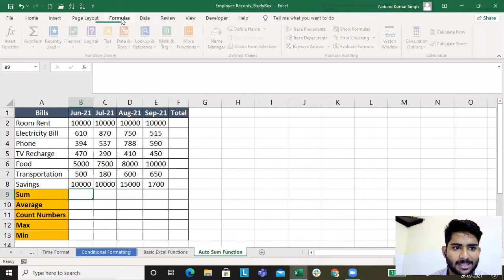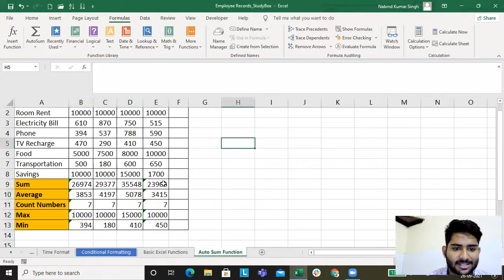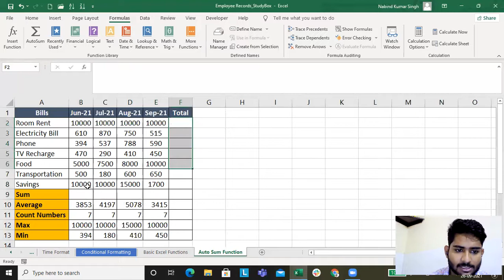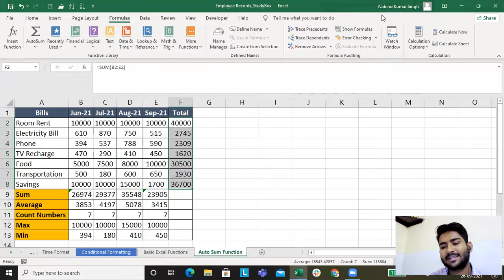Lecture 9: AUTOSUM() and it's Shortcut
AUTOSUM() and it's Shortcut - MS Excel